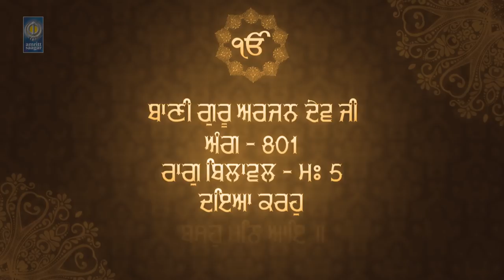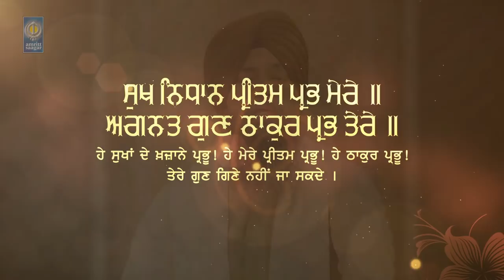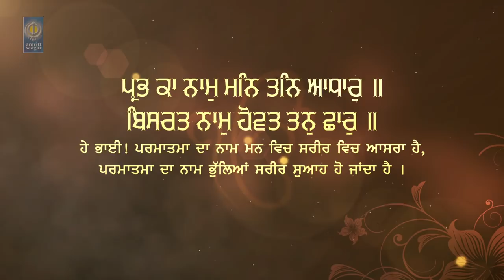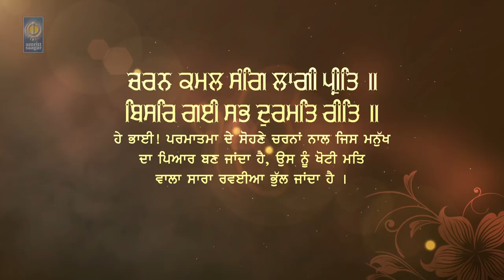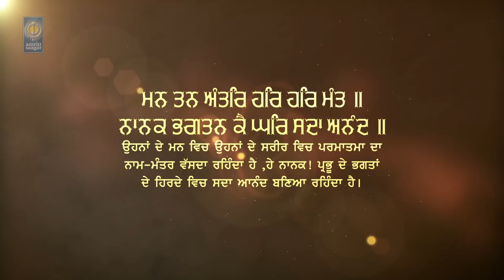Daya Karho - Bhai Mehtab Singh Ji Jalandhar Wale | Gurbani Shabad Kirtan - Amritt Saagar